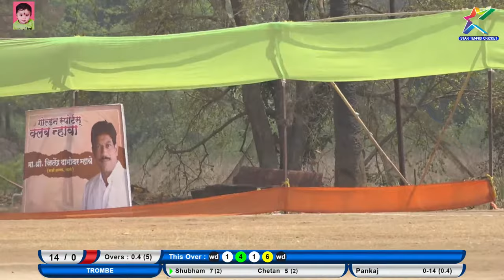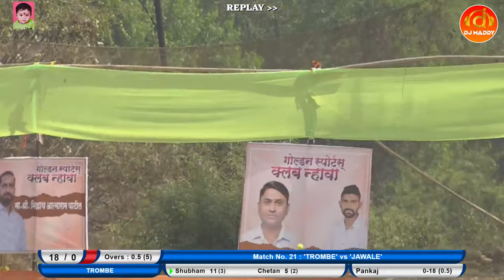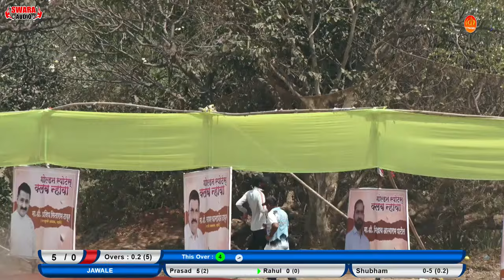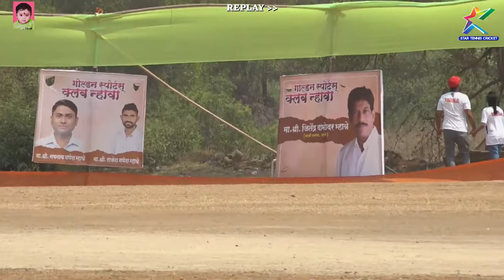Trombe VS Jawale AT GOLDEN CHASHAK 2022 || GOLDEN SPORTS CLUB || NHAVA